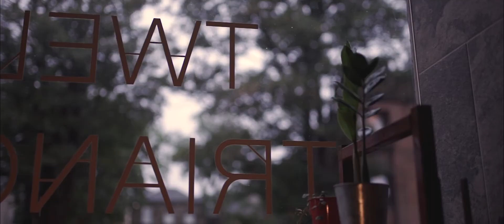Goodnight Louisa - Someone So Sublime (Northern Home Session)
Northern Home Sessions - Someone So Sublime - Goodnight Louisa
Filmed at Twelve Triangles, Portobello.